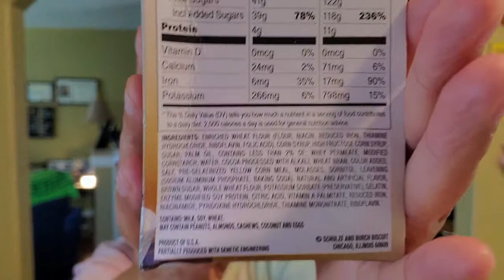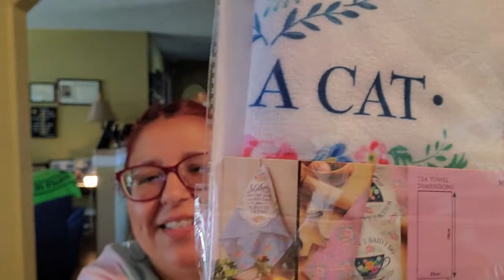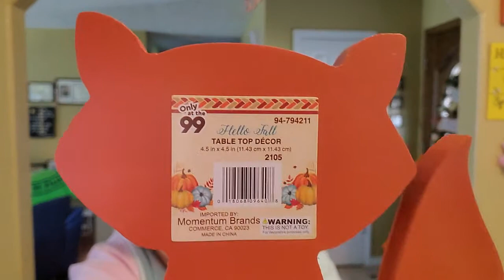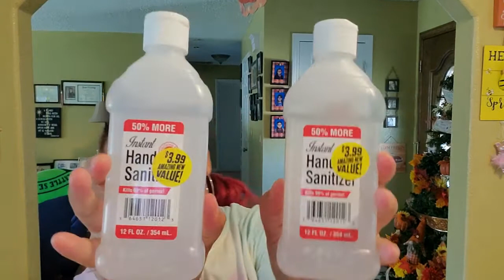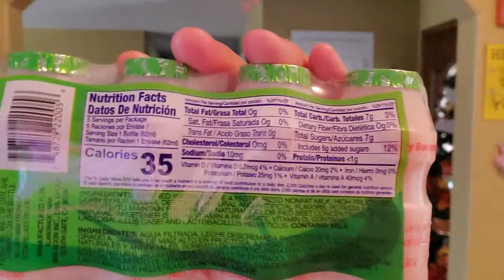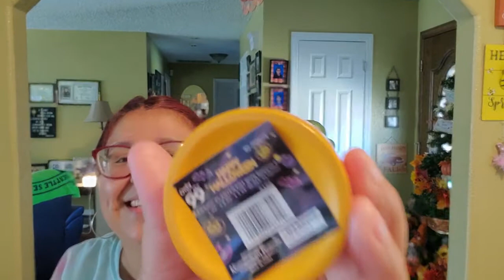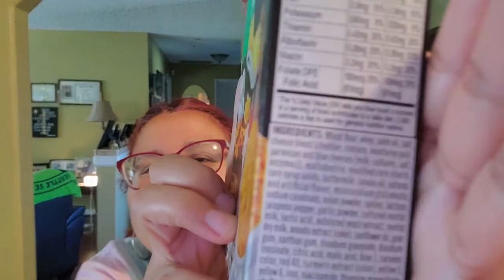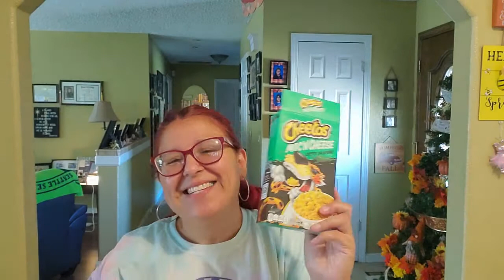99 Cent Store Haul From A Recent Shopping Trip - Getting New Items & Essentials For The Home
This video covers my haul from the 99 Cent Only Store.  I'm going to go over all the items I purchased for the home that we needed.  We were running out of some stuff and found it at the 99.  I found some really great deals that I wanted to share with you so you can go out and get them if you want.  I hope you enjoy the video.

KIMMYS CLOTHES
2370 W Cleveland Avenue